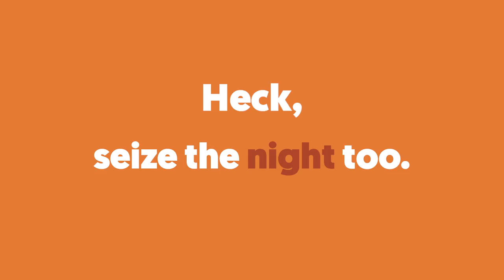Seize the Day (and Night) in Reno Tahoe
Ski by day, get a lift at night. It’s all here in RenoTahoe.

For trip ideas, go to VisitRenoTahoe.com